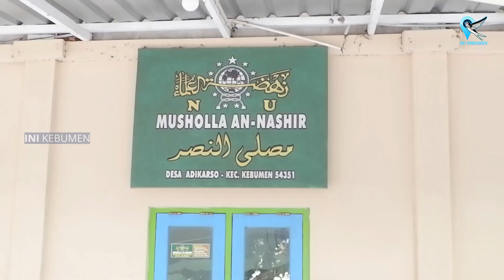UNIK, TAK BOLEH ADA PAKU DI PAGAR BAMBU WULUNG INI || Tradisi Krapyak Desa Adikarso, Kebumen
Warga Desa Adikarso, Kecamatan Kebumen, memiliki tradisi unik warisan leluhur yang masih terjaga hingga saat ini. Ya, Tradisi Krapyak.

Yakni sebuah tradisi memperbaharui pagar makam leluhur setempat.  Yang membuat unik, pagar tersebut dibuat dengan anyaman bambu wulung dan tidak menggunakan paku sama sekali.

Proses pembuatannya pun harus benar-benar cermat dan teliti. Sebab, anyaman harus berwujud antara hitam dan putih. Jika terjadi kesalahan dalam pembuatannya harus diulang lagi. Kesabaran, kecermatan dan ketelitian menjadi modal awal dalam pelaksanaan tersebut.

Tradisi Krapyak digelar  2 tahun sekali yang dilakukan pada hari Kamis Wage di bulan Syura. Tradisi ini, diawali dengan ziarah pada malam Kamis dan menyembelih kambing 3 ekor untuk dimasak gulai (becek) yang kemudian dibagikan ke masyarakat setelah proses pembuatan pagar selesai.

Kaum lelaki iuran bambu untuk membuat gethek (pagar bambu) yang dipasang melingkari makam  Kyai  Among Gati, Ameng Gati dan Wargantaka. Yang menurut sesepuh desa, ketiganya merupakan Prajurit dari Keraton Jogja yang melarikan diri dari Perang dan menetap di Adikarso.

Sedangkan, Perempuan memasak di rumah kemudian membawa hasil masakannya untuk dibagikan ke warga yang bekerja membuat gethek.

Selain gulai kambing (becek), Pemerintah Desa juga menyediakan nasi ketan yang dihidangkan dengan ampas dan tempe goreng disela-sela istirahat.